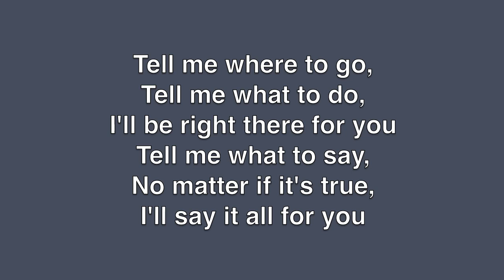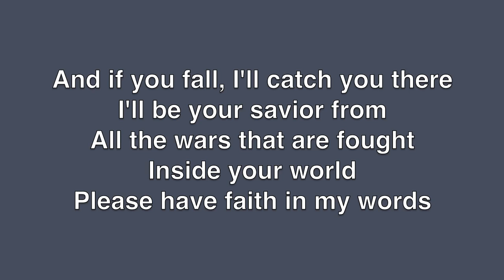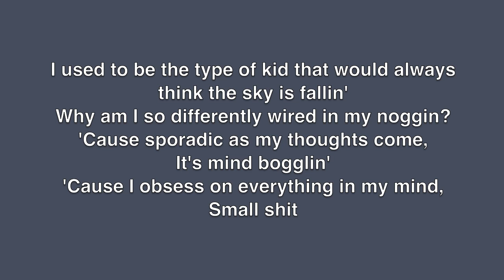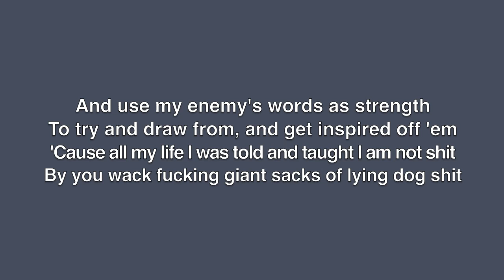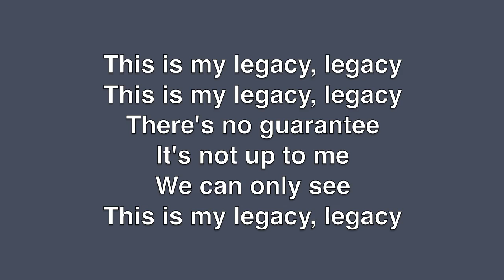Waz - Legacy (Cover of Eminem's Legacy)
I used to be the type of kid that would always think the sky is fallin'... MMLP2 2014 Waz Records Cover by: Waz

Like my Facebook page to be updated on upcoming projects and interact with me!

The original song was made by Eminem and his producers.

Lyrics:

[Intro]
Tell me where to go, tell me what to do, I'll be right there for you
Tell me what to say, no matter if it's true, I'll say it all for you

[Verse 1]
I used to be the type of kid that would always think the sky is fallin'
Why am I so differently wired? Am I a martian?
What kind of twisted experiment am I involved in?
'Cause I don't belong in this world, that's why I'm scoffin' at authority, defiant often flyin' off at
The handle at my mom, no dad, so I am non-com-
Pliant at home, at school, I'm just shy and awkward
And I don't need no god damn psychologist
Trying to diagnose why I have all these underlying problems
Thinking he can try and solve 'em, I'm outside chalking
Up drawings on the sidewalk and in the front drive talking
To myself, either that or inside hiding off in
The corner somewhere quiet, trying not to be noticed 'cause I'm crying and sobbin'
I had a bad day at school so I ain't talkin'
Some cocksucker shoved me into a fucking locker cause he said that I eye-balled him

[Bridge]
And if you fall, I'll catch you there
I'll be your savior from all the wars
That are fought inside your world
Please have faith in my words

[Hook]
'Cause this is my legacy, legacy
This is my legacy, legacy
There's no guarantee
It's not up to me
You can only see

[Verse 2]
Why am I so differently wired in my noggin?
'Cause sporadic as my thoughts come, it's mind bogglin'
'Cause I obsess on everything in my mind, small shit
Bothers me, but not my father, he said sayonara, then split
But I don't give a shit, I'm fine long as
There's batteries in my Walkman
Nothing's the matter with me, shit look on the bright side at least I ain't walkin'
I bike ride through the neighborhood of my apartment
Complex on a ten-speed which I've acquired parts that
I find in the garbage, a frame then put tires on it
Headphones on, look straight ahead if kids try and start shit
But if this is all there is for me, life offers
Why bother even trying to put up a fight? It's nonsense
But I think a light bulb just lit up in my conscience
What about them rhymes I've been jottin'?
They're kind of giving me confidence
Instead of trying to escape through my comics
Why don't I just blast a little something like Onyx?
To put me in the mood to wanna fight and write songs that
Say what I want to say to the kid that said that I eyeballed him
Grab hold of my balls like that's right, fight's on bitch
Who woulda knew from the moment I turned the mic on that
I could be iconic, in my conquest
That's word to Phife Dog from a Tribe Called Quest

[Hook]

[Verse 3]
Now I think the fact that I'm differently wired's awesome
'Cause if I wasn't, I wouldn't be able to work words like this and connect lines like crosswords
And use my enemy's words as strength to try and draw from, and get inspired off 'em
'Cause all my life I was told and taught I am not shit
By you wack fucking giant sacks of lying dog shit
Now you shut up bitch, I am talkin'
Thought I was full of horseshit and now you fucking worship the ground on which I am walkin'
Me against the world so what? I'm Brian Dawkins
Versus the whole 0-16 Lions offense
So bring on the Giants, Falcons and Miami Dolphins
It's the body bag game, bitch, I'm supplying coffins
'Cause you dicks butt kiss, bunch of Brian Balding-
Ers, you're gonna die a ball licker, I've been diabolic-
Al with this dialogue since '99 Rawkus
You don't respect the legacy I leave behind y'all can
Suck a dick, the day you beat me, pigs'll fly out my ass in a flying saucer full of Italian sausage
The most high exalting and I ain't haltin'
'Till I die of exhaustion, inhale my exhaust fumes
The best part about me is I am not
You, I'm me, I'm the Fire Marshall
And this is my

[Hook]